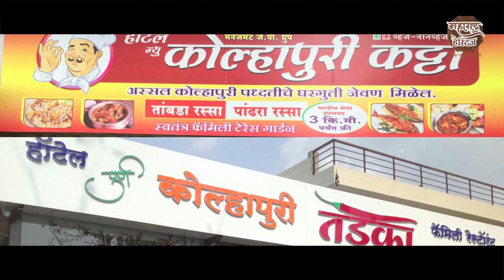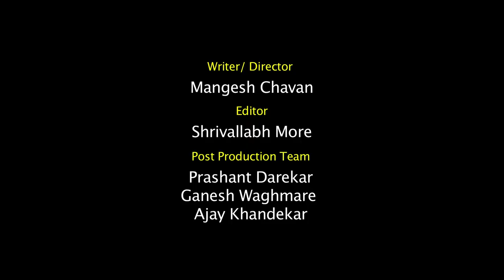कोल्हापूरचा इतिहास | History of Kolhapur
Follow the below link to buy amazing gadgets for shooting
Amitasha New Foldable Wi-Fi Camera Drone with Altitude Hold and Headless Mode
₹5,499.00

MOZA Mini-S Essential Foldable Phone Gimbal ₹5,835.00

esuav HBS-730 Neckband Bluetooth Headphones Wireless Sport Stereo Headsets Handsfree with Microphone for Android, Apple Devices (Black) INR 339.00

BYLKO® Mobile Camera Lens, 8X Zoom Lens Telescope Phone Lens Kit, DSLR Background Compatible for iPhone and All Smartphone￼
₹299.00
आमच्या Facebook Page ला फॉलो करा
Direction / Voice
Shrivallabh More

Apple Media Works
Documentrary Films | Ad Films | Web Series |
| Corporate Video Shooting |
| Complete Post Production for Feature Films |

Direction
Mr. Mangesh Chavan

Editor
Shrivallabh More
Prashant Darekar
Ganesh Waghmare
Ajay Khandekar

Camera Equipment
Apple Media Works, Pune

Another Channel
MARATHI KNOWLEDGE WORLD